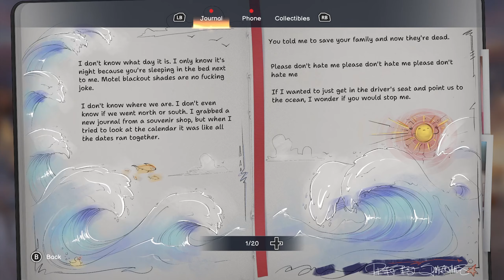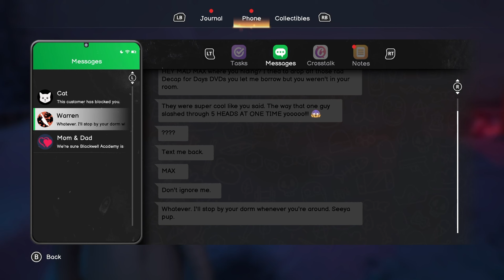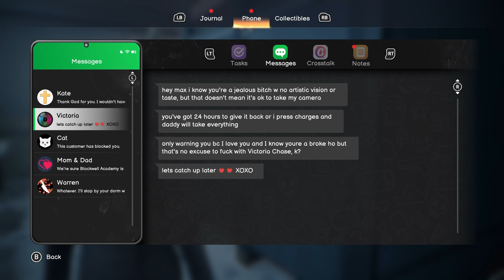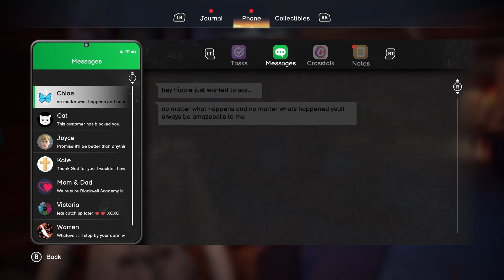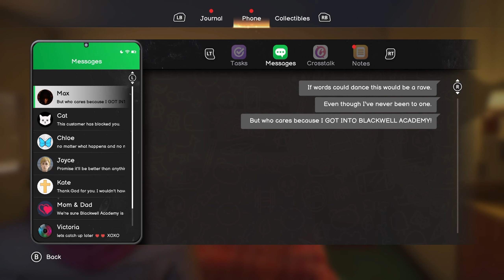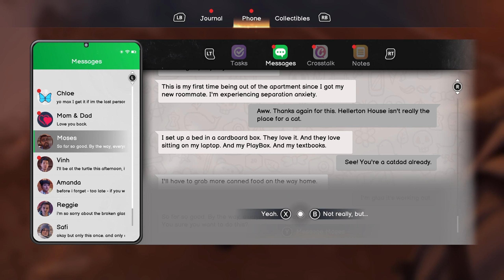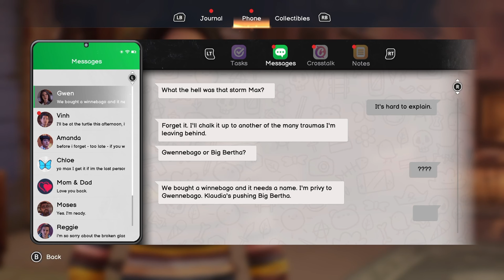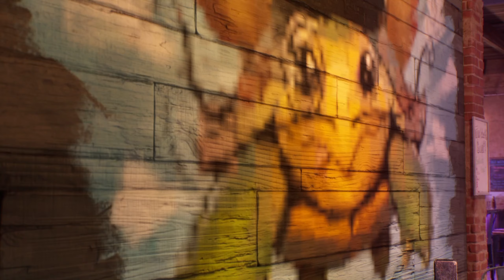LIFE IS STRANGE DOUBLE EXPOSURE Gameplay Part 13 (ENDING)